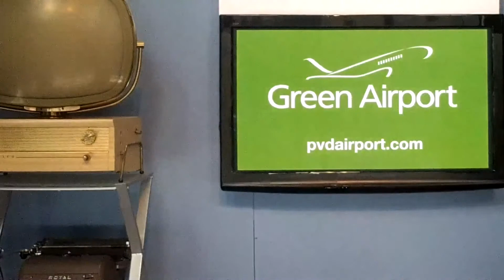Ricardo Pitts Wiley, Author